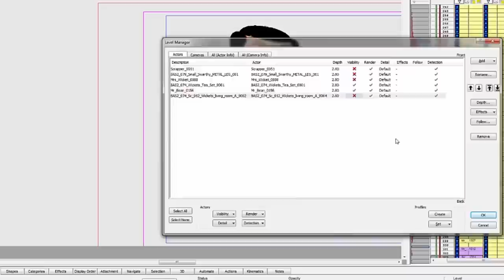Mr. Bean | A Day in the Animation Studios | Mr. Bean Official Cartoon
A day in the Animation studios of Mr. Bean the Animated Series.